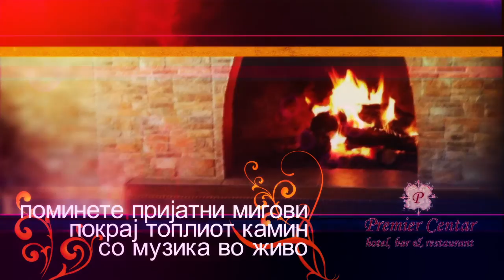PREMIER CENTAR - HOTEL BAR & RESTAURANT - BITOLA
IDEALNO MESTO ZA VASITE PRIVATNI I DELOVNI SREDBI